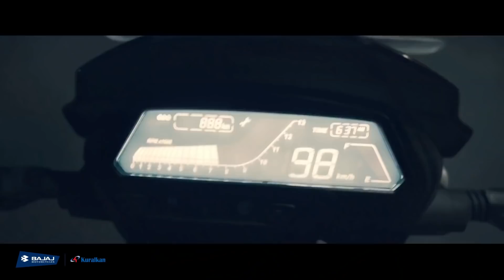Finally Dominar 250 Launch In India 🙈😱 || 3 New Changes || Launch Date & Price ??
So Guys,
Finally Today In This Video I Am Discuss About All New Upcoming Bajaj Dominar 250 ...
Dominar 250 Launch Date And Price In This Video ...

Dominar 250cc